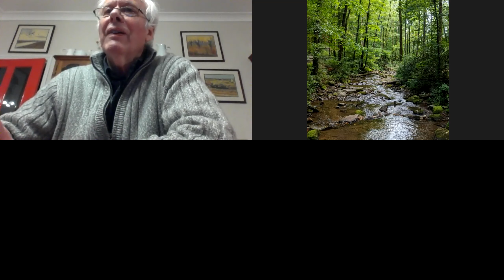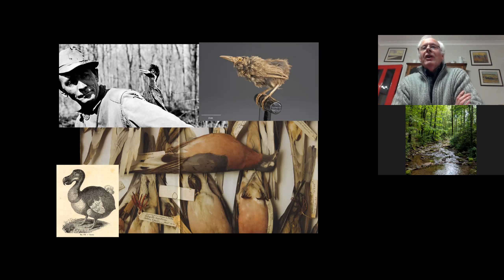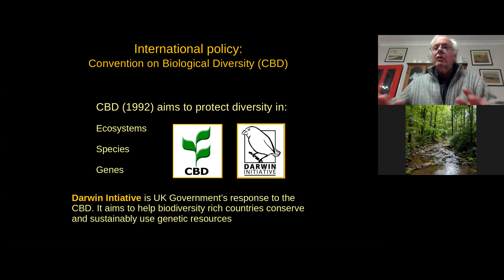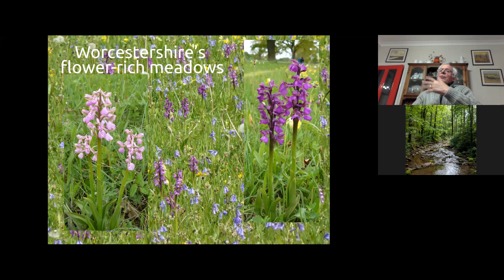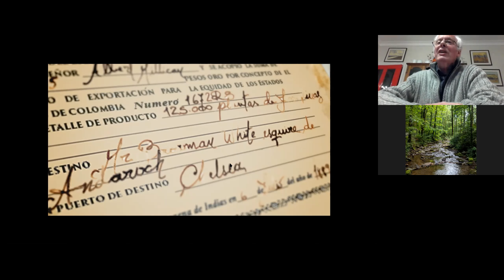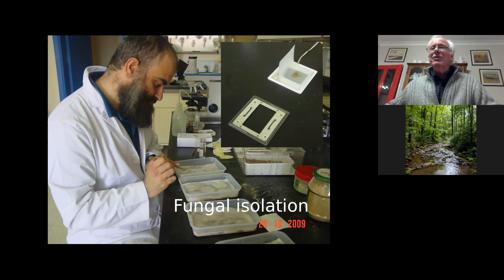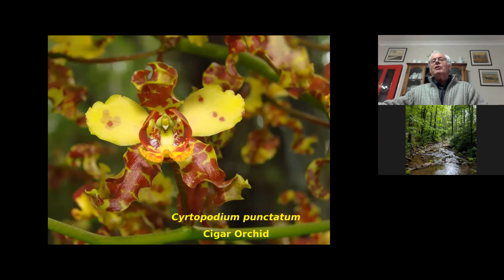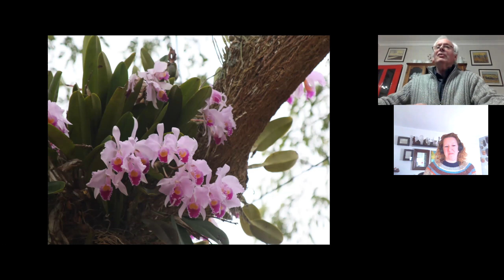Science Café: Mr. Philip Seaton - January 21, 2021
Orchid Conservation: Where do we go from here?

A biology lecturer by profession and an amateur grower. In his spare time he earned a research degree for his investigations into the problems of the long-term storage of orchid seed.